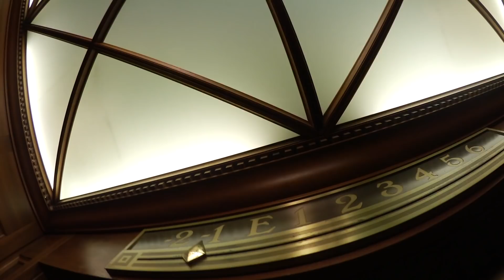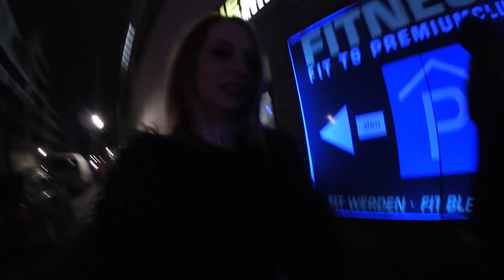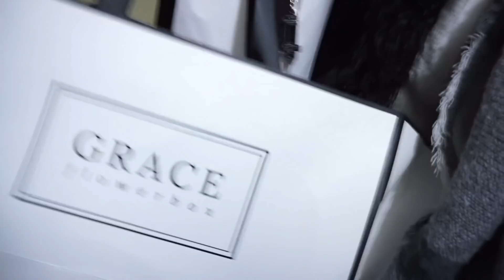KRASSESTE VERÄNDERUNG, SCHWERER STURZ auf Fashionweek und MEINE ERSTE WG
5 Tage in einem Video! Es wurde dann doch länger als gedacht. Es in zwei Videos aufzuteilen machte für mich keinen Sinn. Habe das Video selbst nun schon 3mal angesehen, um sicherzugehen, dass es euch nicht langweilt =) Fand es unterhaltsam und freue mich auf eure ehrliche Meinung.

Kamera inkl. Objektiv

Über diese Links gelangt ihr zum Produkt. Sobald ihr über diesen Link eingekauft, erhalte ich eine Provision. Selbstverständlich könnt ihr auch über andere Shops/Websiten das Produkt erhalten.